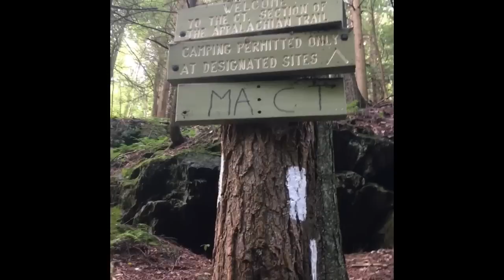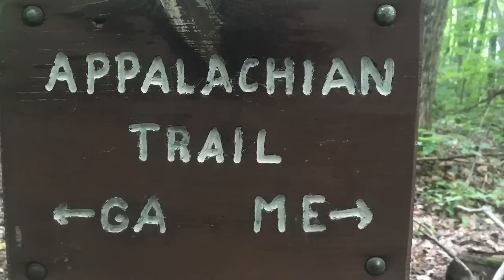Sarah’s 2018 Appalachian Trail Vlog #21